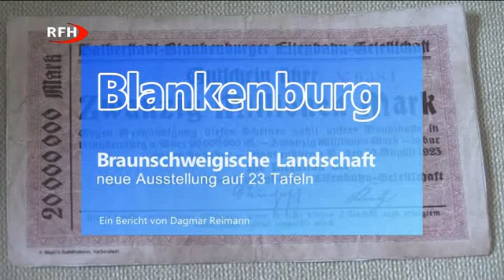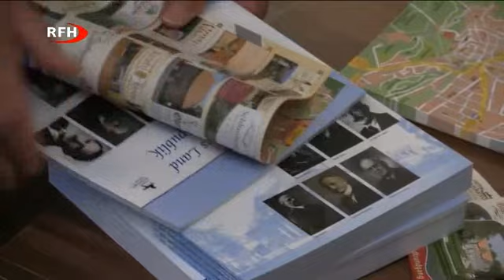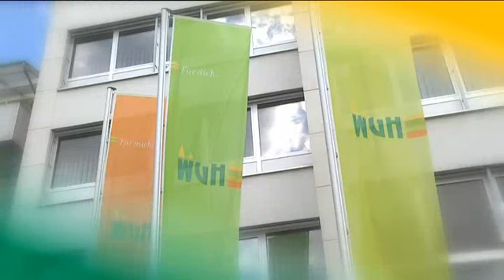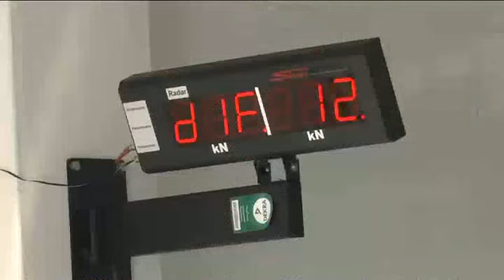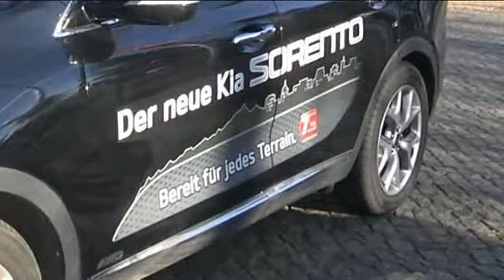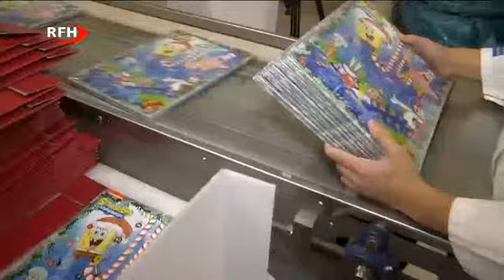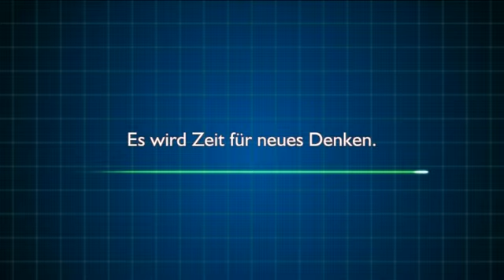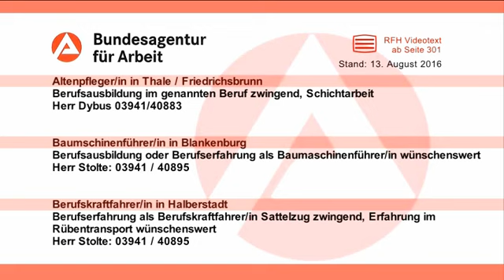RFH aktuell Sendung 2016 08 16 Dienstag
RFH aktuell:
+ Ausstellung Braunschweigische Landschaft in Blankenburg
+ Wergona und Wernigerode Tourismus GmbH besiegeln Zusammenarbeit zur chocolART 2016